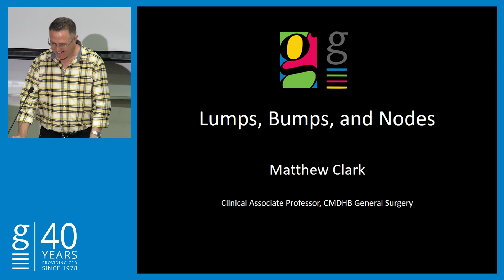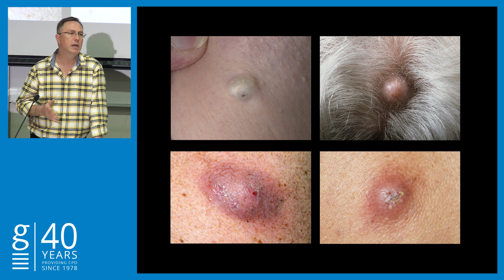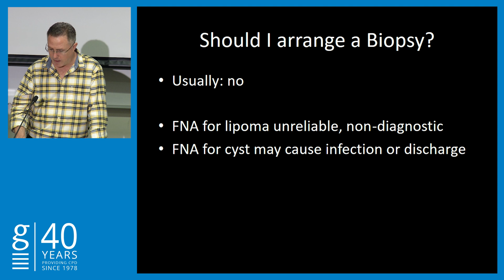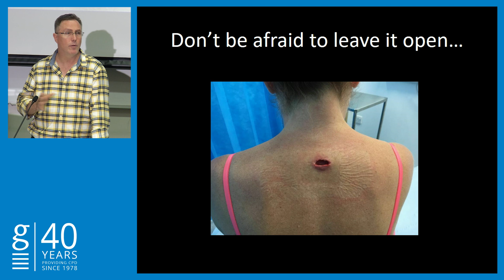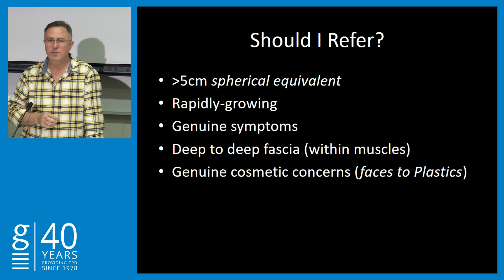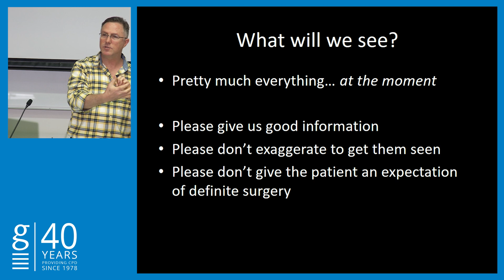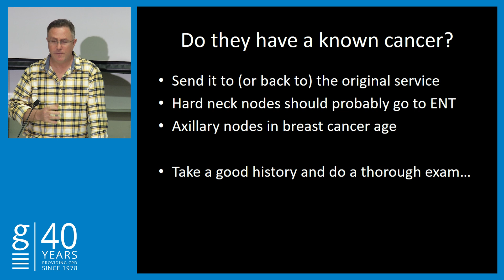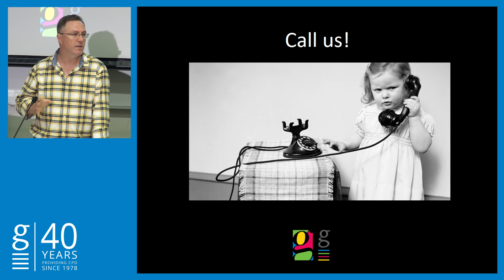Lumps, Bumps, and Nodes - Matthew Clark - RNZCGP Surgical day 2019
Lumps, Bumps, and Nodes with Matthew Clark Live at the Surgical management for primary care day (Saturday 19 October, 2019)

The Auckland Faculty of the RNZCGP and Goodfellow Unit presents this one day surgical update covering ophthalmology, general and vascular surgery, a large ORL component, neurosurgery and urology.

The aim is to provide clinical updates and guidance supporting excellence in practice, on common conditions and potentially serious conditions that are seen in general practice.

Audience: General Practitioner (GP)